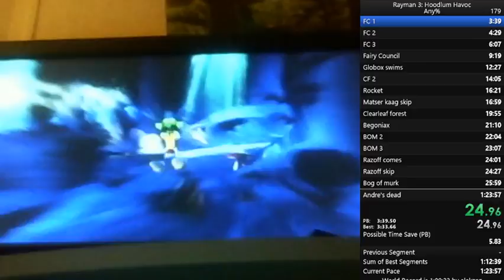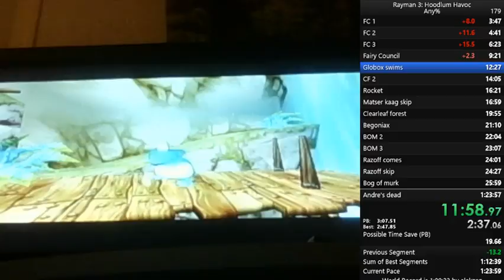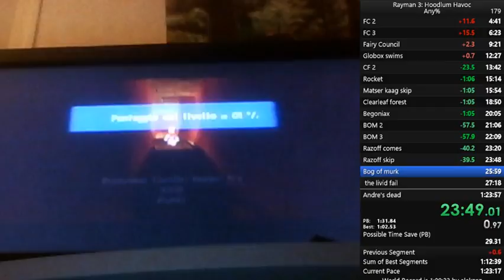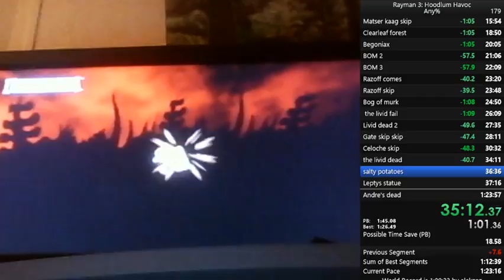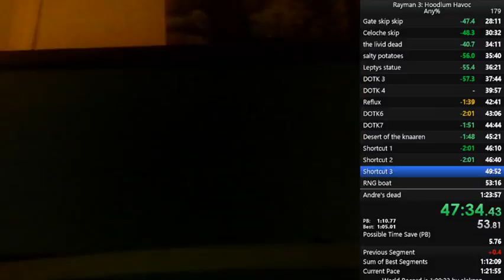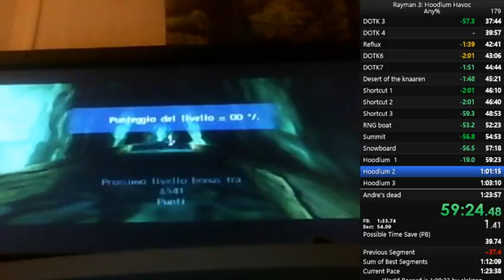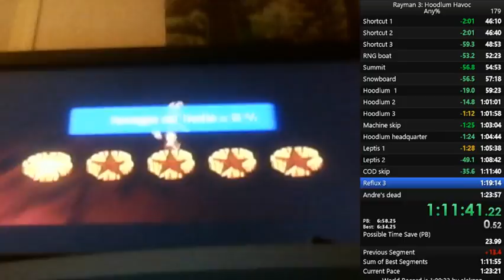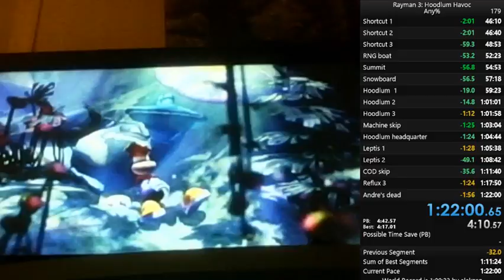rayman3 any% in 1:22:00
My new pb sorry for the quality but i only have it.
I stream my pb on twitch if you want to see.